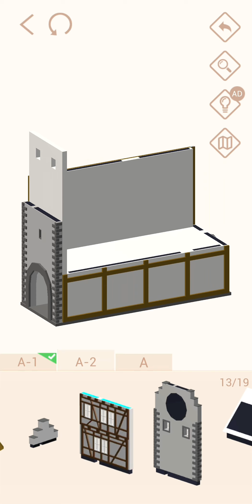Pocket World 3d - Stein am Rhein - Bell Tower Gate (Workshop Event)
Current Workshop Event
Stein am Rhein
Bell Tower Gate (aka The Clock Tower Gate)
Switzerland